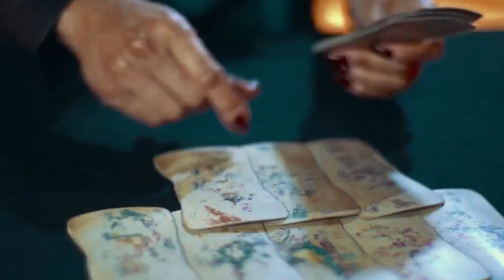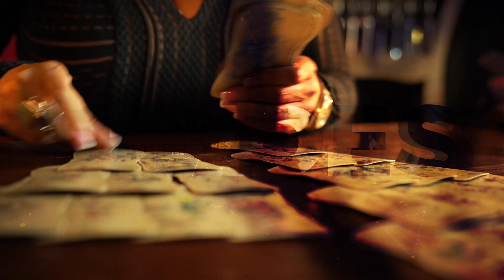Deseret Tavares - Submarino ARA UPDATE